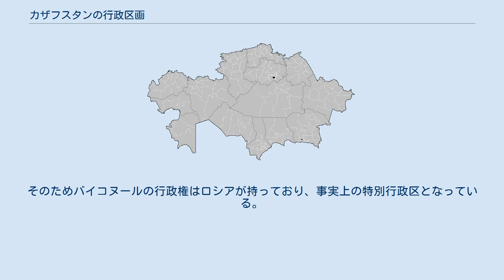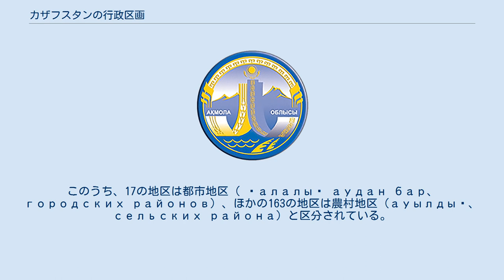カザフスタンの行政区画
カザフスタンの行政区画は14の州（カザフ語: облыс, 複数形: облыстар、ロシア語: область, 複数形：области）と4つの特別市（カザフ語: қала, 複数形: қалалар、ロシア語: Город）に分れる。
 州知事はアキム（カザフ語: әкім、ロシア語: аким）と呼ばれている。
州の下位は地区の名で分けられている。
 バイコヌール宇宙基地があるバイコヌールはカザフスタン・クズロルダ州にある都市の一つであるが、1994年よりロシアが租借している。
そのためバイコヌールの行政権はロシアが持っており、事実上の特別行政区となっている。
例として、通貨はカザフスタンのテンゲではなく、ロシアのルーブルが使われている。
また法律もロシアのものが適用され、市長はロシア大統領の推薦者をカザフスタンの大統領が承認する形をとっている。
 カザフスタンの地区 カザフスタンには180の地区（カザフ語: аудандар、ロシア語: райо́н）が設置されている。
このうち、17の地区は都市地区（ қалалық аудан бар、городских районов）、ほかの163の地区は農村地区（ауылдық、сельских района）と区分されている。
 ^ “Kazakhstan:Administrative Division”. citypopulation.de (2019年4月17日). 2019年5月3日閲覧。
 ^ “Публичное подписание Указа «О некоторых вопросах административно-территориального устройства Республики Казахстан»”. カザフスタン大統領府 (2018年6月19日). 2019年5月3日閲覧。
 ^ “Новый президент Казахстана подписал указ о переименовании Астаны в Нур-Султан”. meduza.io (2019年3月23日). 2019年5月3日閲覧。